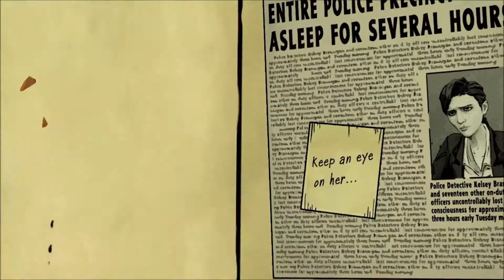The Wolf Among Us - Un Plan Tordu [Let's Play] épisode 9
"1986, quartier du Bronx, New York. Une étrange communauté a élu domicile cachée du regard de tous : les Fables. Personnages tirés de contes de fées  et du folklore. Pour veiller au maintien de l'ordre et à la discrétion de tout ce petit monde : le shérif Bigby Wolf."

The Wolf Among Us est un jeu d'Aventure épisodique de type Point'n'Clic mêlant dialogues à choix multiples et scènes d'Actions QTE édité et développé par le studio Telltale Games. Le jeu s'inspire de la BD Fables de Bill Willingham. Les cinq épisodes sont sortis entre 2013 et 2014 sur PC Windows, Mac et Linux. Support mobiles iOS et Android ainsi que sur consoles PlayStation 3 et 4 et XBox 360 et One.